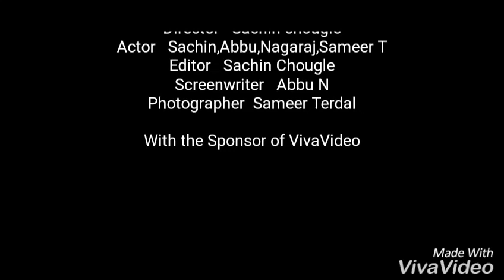Kirataka first look